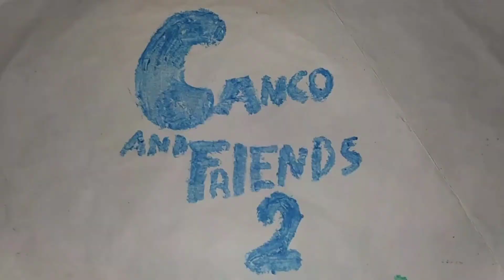Canco and Friends 2 - Eat More Fruits and Vegetables Day!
try being healthy by eating fruits and vegetables on eat more fruits and vegetables day! brought you by Canco and Friends 2 only in theaters June 1.